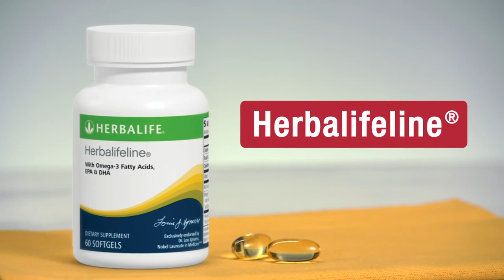herbalifeline Omega 3 (EPA &DHA)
PRODUCT OVERVIEW:
This exclusive blend of highly refined marine lipids contains Omega-3 fatty acids, especially eicosapentaenoic acid (EPA) and docosahexaenoic acid (DHA). Omega-3 fatty acids may reduce the risk of heart disease and support joint health.

KEY FEATURE:
1. Low-reflux formula minimizes fish-oil taste during digestion.
2. Essential oils of thyme, peppermint and clove keep oils fresh and improve digestibility.
3. Includes antioxidant Vitamin E.
4. In softgel form.

PRODUCT USAGE:
Take one softgel, two or three times per day, preferably with a meal.